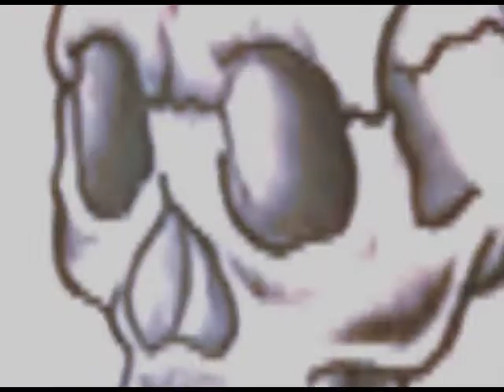MARIE BYRD LAND BAND - FOURTH TIME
"Fourth Time" is taken from the Ep "This Is All About Our Place & Time" (2015)